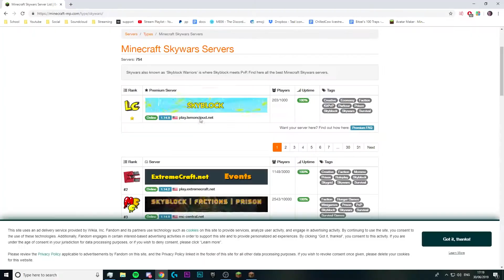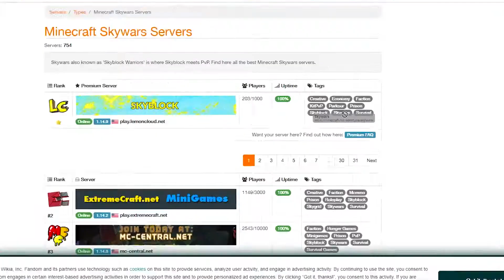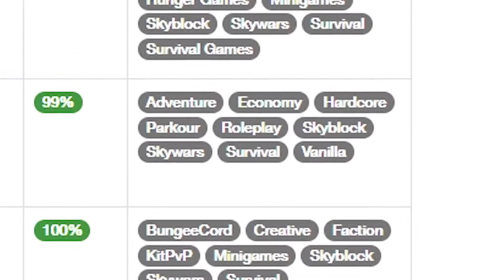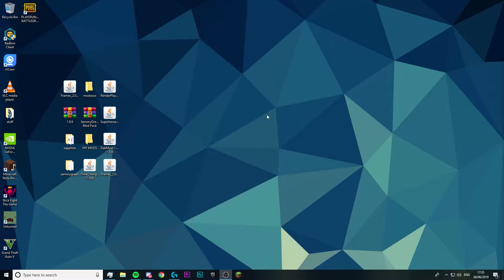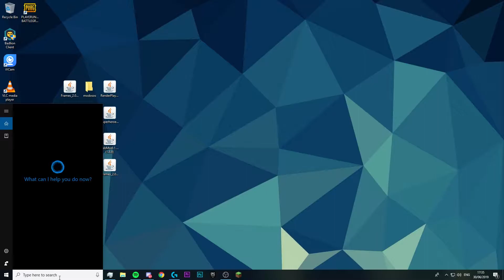Tubbo & TommyInnit | FAKE SKYWARS SERVERS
Video copyright [Tubbo & TommyInnit] is redistributed by us in the US and the world (including subtitles in different languages), all other piracy is illegal.